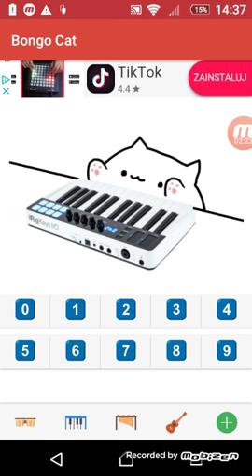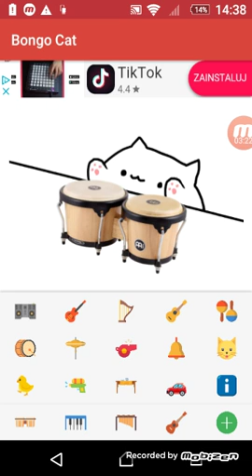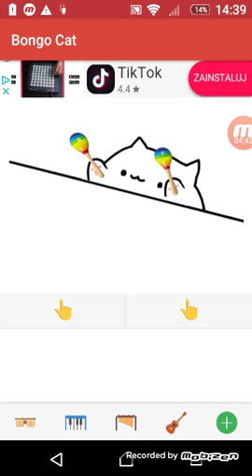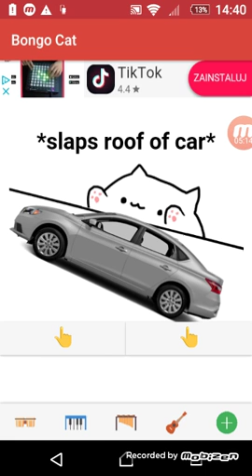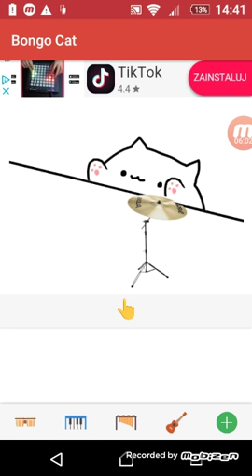Bongo cat. Czyli jak być nie śmieszny ale być memicznym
Zmartwy wstałem a oto biała ściana 🐢🐢🐢🐢🐢🐢🐢🐢🐢🐢🐢🐢🐢🐢🐢🐢🐢🐢🐢🐢🐢🐢🐢🐢🐢🐢🐢🐢🐢🐢🐢🐢🐢🐢🐢🐢🐢🐢🐢🐢🐢🐢🐢🐢🐢🐢🐢🐢🐢🐢🐢🐢🐢🐢🐢🐢🐢🐢🐢🐢🐢🐢🐢🐢🐢🐢🐢🐢🐢🐢🐢🐢🐢🐢🐢🐢🐢🐢🐢🐢🐢🐢🐢🐢🐢🐢🐢🐢🐢🐢🐢🐢🐢🐢🐢🐢🐢🐢🐢🐢🐢🐢🐢🐢🐢🐢🐢🐢🐢🐢🐢🐢🐢🐢🐢🐢🐢🐢🐢🐢🐢🐢🐢🐢🐢🐢🐢🐢🐢🐢🐢🐢🐢🐢🐢🐢🐢🐢🐢🐢🐢🐢🐢🐢🐢🐢🐢🐢🐢🐢🐢🐢🐢🐢🐢🐢🐢🐢🐢🐢🐢🐢🐢🐢🐢🐢🐢🐢🐢🐢🐢🐢🐢🐢🐢🐢🐢🐢🐢🐢🐢🐢🐢🐢🐢🐢🐢🐢🐢🐢🐢🐢🐢🐢🐢🐢🐢🐢🐢🐢🐢🐢policz